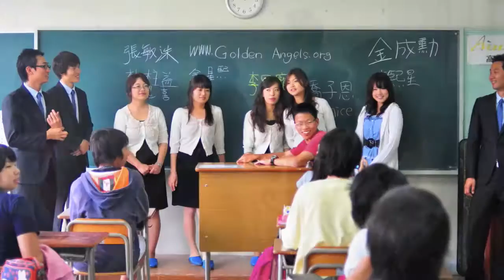Hiroshima Academy Week of Prayer with Golden Angels 6 (2009)